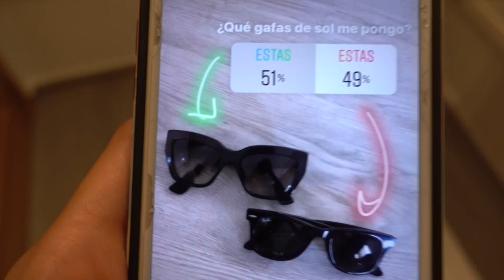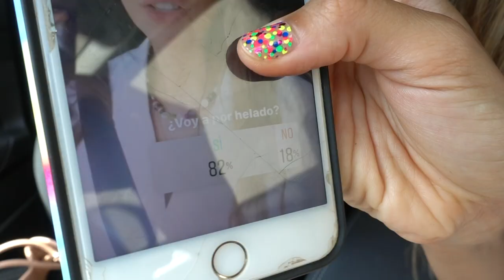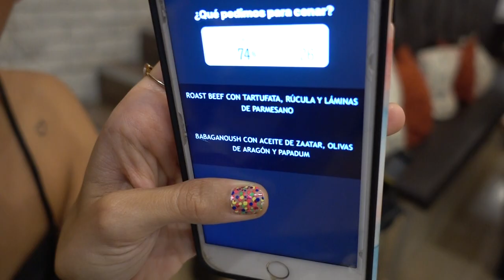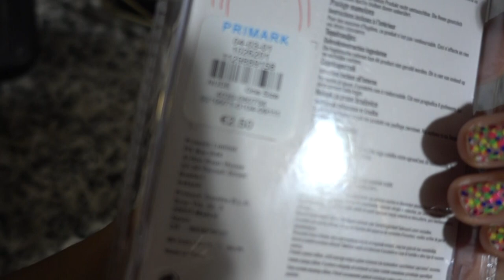Mis SEGUIDORES deciden mi DÍA- VLOG|| State Beauty